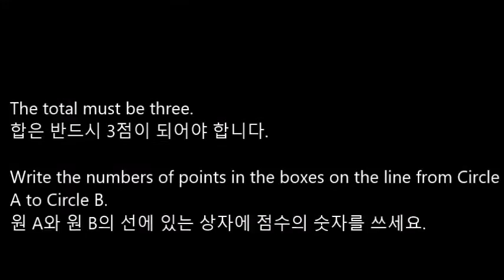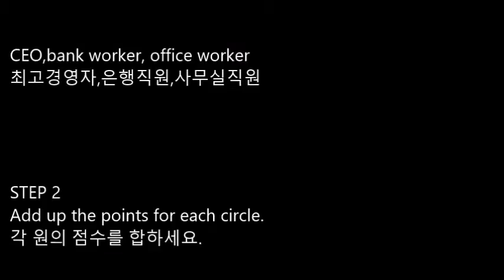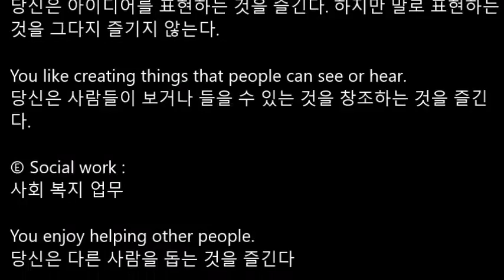[리디아선생님] 중3 지학사 5과본문음성파일/쉐도잉연습용 본문듣기 MP3